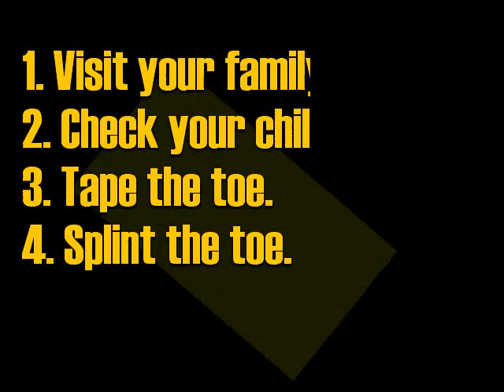How to Fix Hammer Toe On Children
A hammer toe is when a toe is bent over like a claw, typically seen on the second to fifth toes in both children and adults. There can be several causes in children, pressure from a bunion, wearing shoes that they have outgrown, or a congenital birth defect.